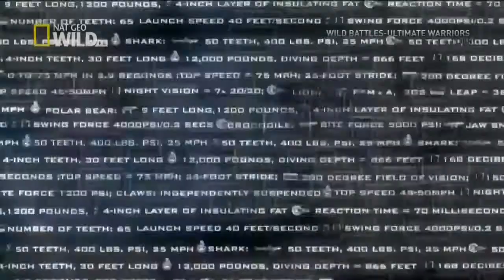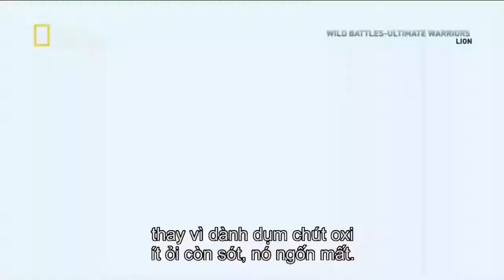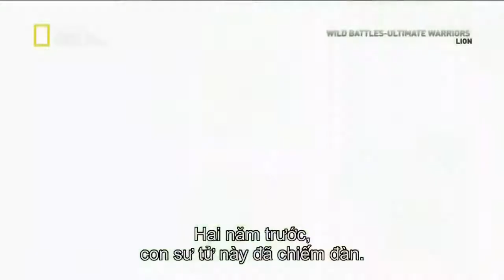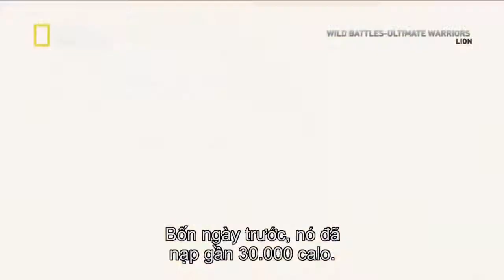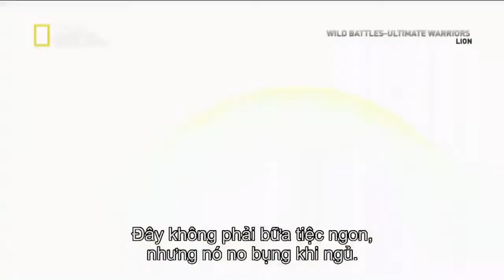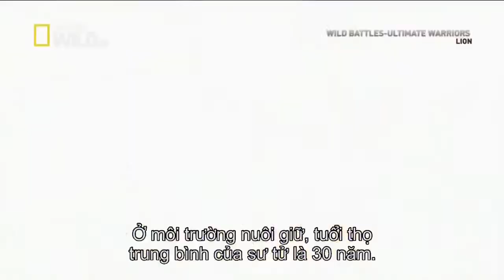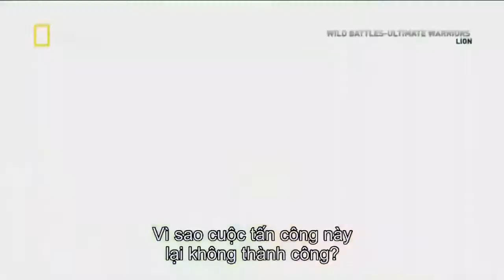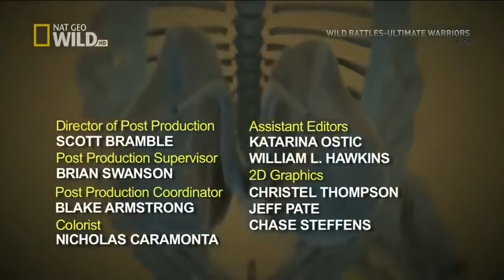National Geographic Documentary - Lion - Wildlife Animal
The lion (Panthera leo) is one of the big cats in the genus Panthera and a member of the family Felidae. The commonly used term African lion collectively denotes the several subspecies in Africa. With some males exceeding 250 kg (550 lb) in weight,[4] it is the second-largest living cat after the tiger. Wild lions currently exist in sub-Saharan Africa and in India (where an endangered remnant population resides in Gir Forest National Park). In ancient historic times, their range was in most of Africa, including North Africa, and across Eurasia from Greece and southeastern Europe to India. In the late Pleistocene, about 10,000 years ago, the lion was the most widespread large land mammal after humans: Panthera leo spelaea lived in northern and western Europe and Panthera leo atrox lived in the Americas from the Yukon to Peru.[5] The lion is classified as a vulnerable species by the International Union for Conservation of Nature (IUCN), having seen a major population decline in its African range of 30–50% over two decades during the second half of the twentieth century.[2] Lion populations are untenable outside designated reserves and national parks. Although the cause of the decline is not fully understood, habitat loss and conflicts with humans are the greatest causes of concern. Within Africa, the West African lion population is particularly endangered.